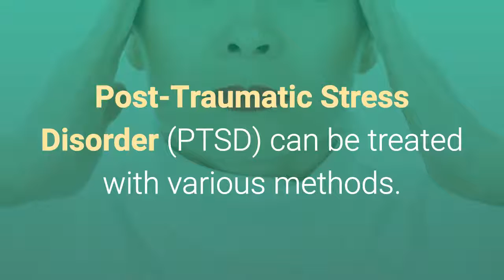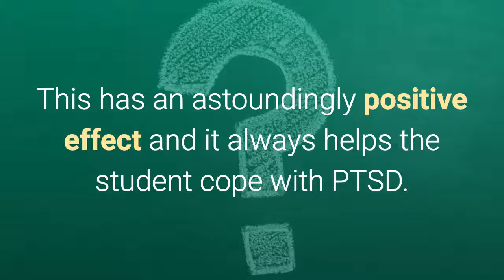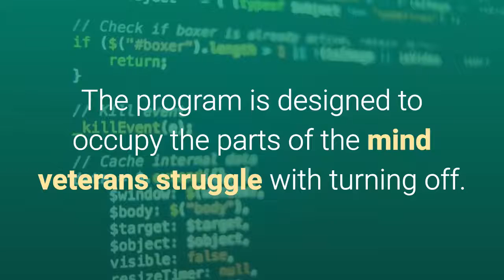Another way to handle PTSD